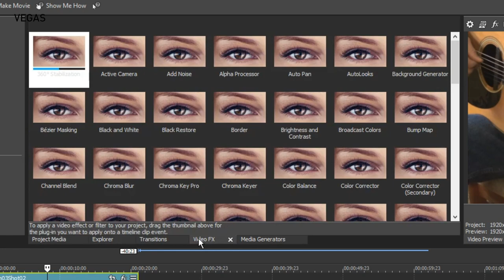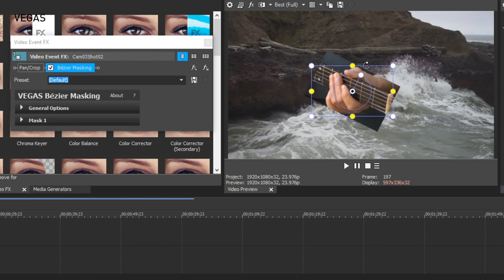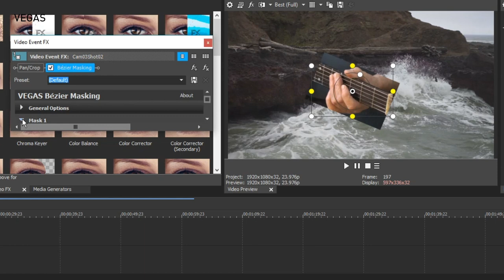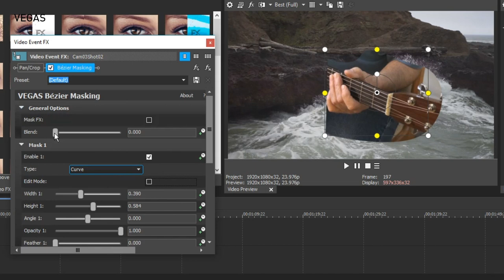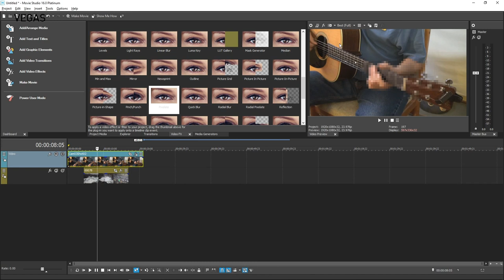VEGAS Movie Studio 16 - Flexible Bézier Masking Tutorial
The following video provides detailed instructions on how to create different masks and apply effects to the masked area.